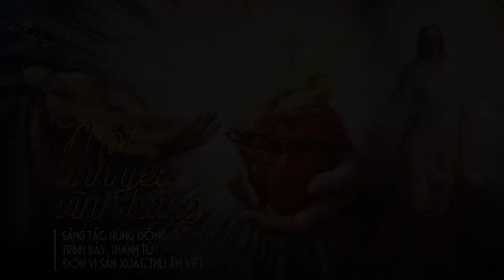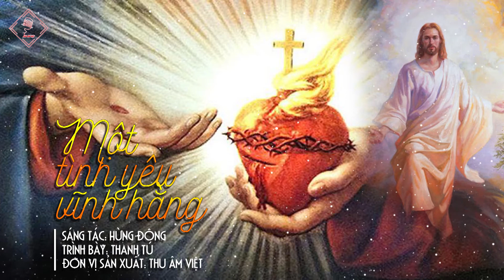NHẠC THÁNH CA ĐỂ ĐỜI QUÊN HẾT MỌI ƯU PHIỀN | MỘT TÌNH YÊU VĨNH HẰNG - NHẠC CHÚA | THU ÂM VIỆT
➤ Bài Hát: Một Tình Yêu Vĩnh Hằng
➤ Sáng tác: Hùng Đông
➤ Ca sĩ : Thanh Tú
➤ Đơn vị sản xuất: FLYPRO Thu Âm Việt
➥Xem thêm danh sách bài hát và comment những bài hát mà bạn yêu thích để Thu Âm Việt sẽ sản xuất trong thời gian tới nhé!
FLYPRO Thu Âm Việt là kênh nhạc sản xuất  những bài hát nhạc bolero sáng tác mới hay nhất gửi đến quý khán giả
© Bản quyền thuộc về FLYPRO Thu Âm Việt ☞  Vui lòng không sao chép
© Copyright by FLYPRO Thu Am Viet ☞ Do not Reup!